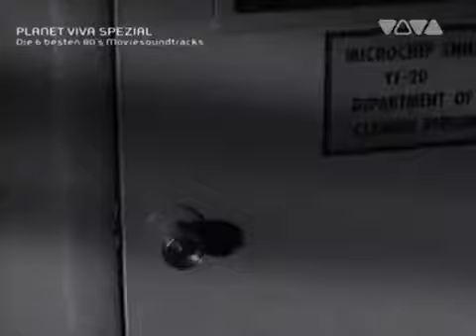Harold Faltermeyer - Axel F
viva Austria